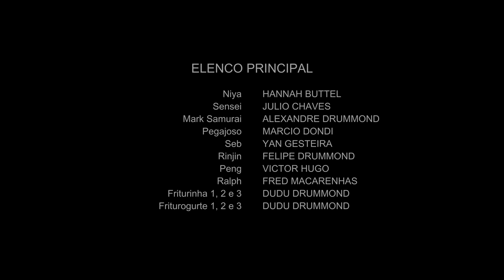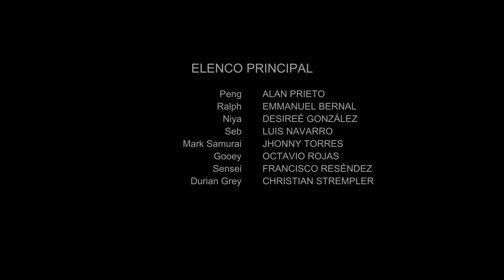Smart Yogurt - Fruit Ninja Frenzy Force (Ep. 10)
Niya unwittingly falls for Durian Grey's latest ploy; Dojo infiltrating yogurt chumplings.